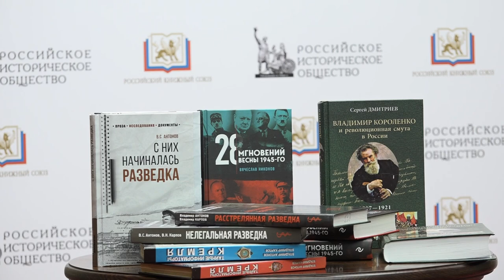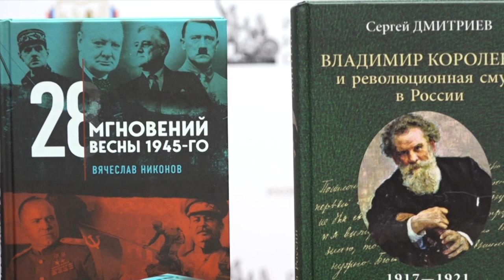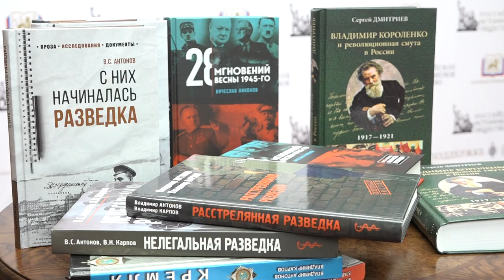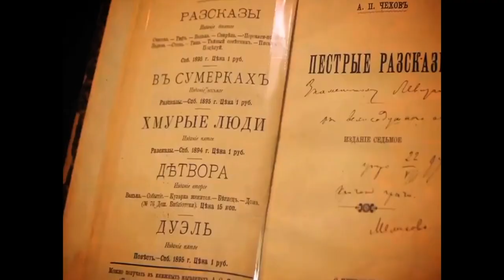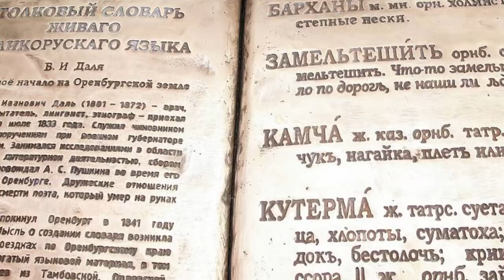В Доме РИО вручили историко литературную премию «Клио» 2020 года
Торжественная церемония состоялась 15 декабря. Напомним, премия учреждена Российским историческим обществом и Российским книжным союзом пять лет назад.